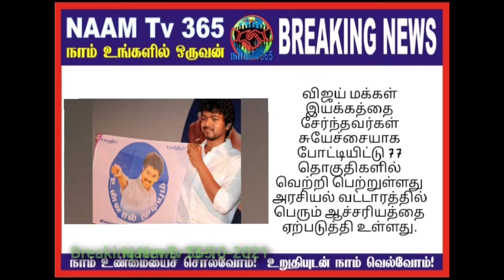தமிழக சட்டசபையில் நிறைவேறிய நீட் விலக்கு மசோதா | Naam Tv 365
நாம் டிவி 365 இன்றைய முக்கிய செய்திகள் 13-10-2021.

தமிழக சட்டசபையில் நிறைவேறிய நீட் விலக்கு மசோதா.

நாம் டிவி 365 இல் தமிழ் செய்திகள்,விளையாட்டு, ஆலய தரிசனம்,வரலாறு,பாரம்பரியம்,பல் சுவை, ஜோதிடம், சமையல் குறிப்புகள், அழகு குறிப்புகள், பொழுதுபோக்கு, சுற்றுலா தலங்கள், சாதனையாளர்கள், மருத்துவம், நவராத்திரி சிறப்பு நிகழ்ச்சிகள்,பொங்கல் சிறப்பு நிகழ்ச்சிகள் ,தீபாவளி ஸ்பெஷல் நிகழ்ச்சிகள், குழந்தைகள் சிறப்பு நிகழ்ச்சிகள் ஆகியவை இடம் பெறும் தவறாமல் பார்க்கவும்.